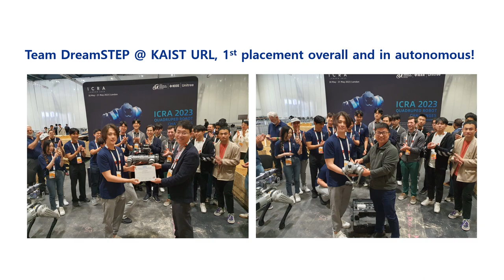Highlights of DreamSTEP in AQRC (Autonomous Quadruped Robot Challenge) held at IEEE ICRA'23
Our team DreamSTEP won the first place in AQRC (Autonomous Quadruped Robot Challenge) held at IEEE ICRA (Int'l Conf. Robotics and Automation), ExCeL, London, UK from May 29 - June 1, 2023.